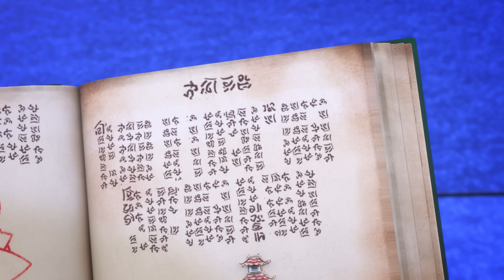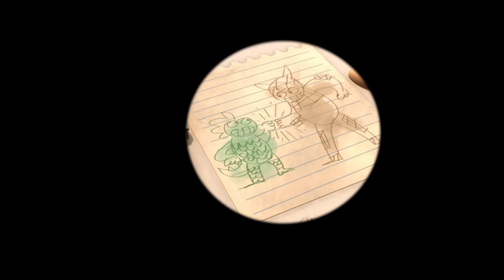PJ Masks em Português ✨ Tom Tatu Zen ✨ Compilação de episódios | HD | Desenhos Animados